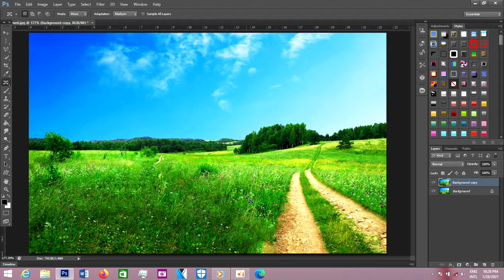How To Use Content-Aware Move Tool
Hello every one here is a lesson video which show how to use content-aware move tool  by easily
I hope every one will understand about what i am showing to you in this lesson video
The tittle of this video is (How To Use Content-Aware Move Tool).

សួស្ដីបងប្អូននេះជាមរៀនដែលបង្ហាញពីររបៀបប្ដូទីតាំងរូប
សង្ឍឹមថាបងប្អូននឹងយល់នៅអ្វីដែលខ្ញុំបង្ហាញនៅក្នុងវីឌីអូរមេរៀននេះ
បើពេញចិត្តមេរៀនរបស់ខ្ញុំបាទសូមជួយចុចSubscribe Channel​​ ខ្ញុំបាទផង
ចំណងជើង​​(របៀបប្ដូរទីតាំងរូប)